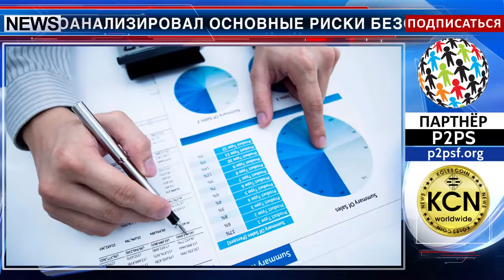Security-анализ блокчейн приложений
Нововведения в мире цифровых технологий опережают рынок информационной безопасности. Представитель компании BugBounty.Center ⎼ платформы по аудиту безопасности ⎼ Григорий Васильков проанализировал основные риски безопасности для блокчейн-компаний. К ним относятся неверные экономические модели приложений, трудности прогнозирования внешних факторов, недостаточное использование смарт-контрактов, транзакционные издержки, использование непроверенных данных, зависимость от сторонних участников и манипуляции с исполнением транзакций. Анализ предлагает методы решения задач на основе смены стратегий, подготовки алгоритмов и оптимизации затрат.